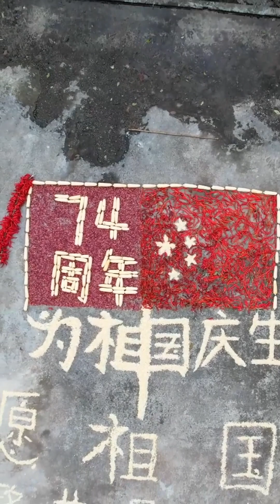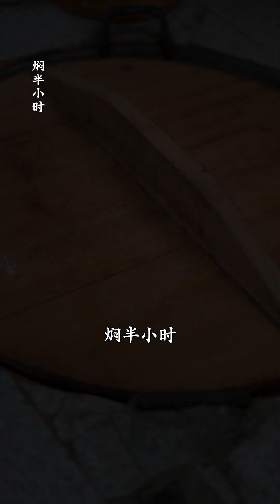vlog: 香脆诱人！炭烤核桃制作大揭秘，教你打造一款美味零食，一吃上瘾！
大家好！我生活在乡下，我用镜头纪录我的乡村生活、乡村文化和美食分享给朋友们。希望能给大家带来快乐！同时感谢大家陪伴我的频道一起成长。这也是我的唯一官方频道。

祝大家玩得开心！